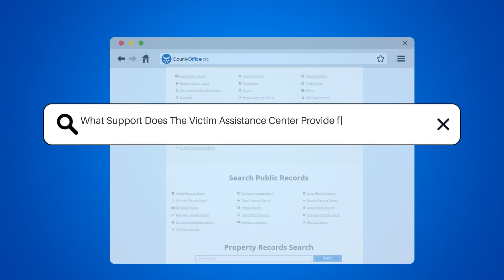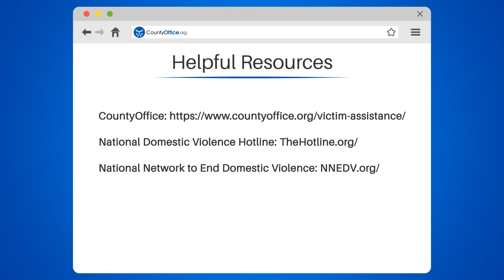What Support Does The Victim Assistance Center Provide for Domestic Abuse Survivors?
What Support Does The Victim Assistance Center Provide for Domestic Abuse Survivors? Welcome to our informative video on the Victim Assistance Center and the services they offer to survivors of domestic violence. Our video will cover the range of services provided by the center, including crisis intervention, counseling, and legal assistance. We'll also discuss the safe and confidential space offered to survivors to receive support and discuss their experiences.

The center's crisis intervention services include a 24-hour hotline, emergency shelter, and safety planning, while their counseling services help survivors heal from the trauma of domestic violence and develop coping skills. Additionally, the Victim Assistance Center can provide survivors with legal assistance, such as help obtaining restraining orders and navigating the court system. They can also connect survivors with community resources, such as job training and housing assistance.

If you or someone you know is a survivor of domestic violence, the Victim Assistance Center is committed to supporting you in your journey towards healing and empowerment.

National Domestic Violence Hotline: TheHotline.org/
National Network to End Domestic Violence: NNEDV.org/